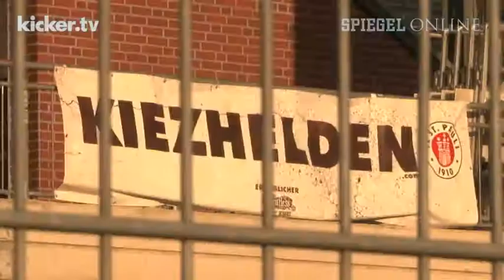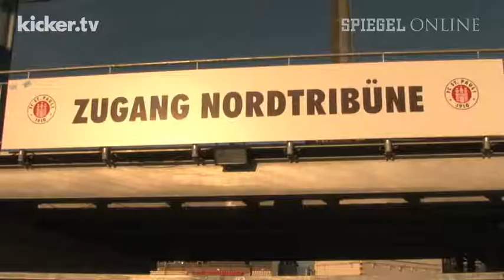Millerntor-Romantik - Meggle will Geschichte schreiben - Kicker.tv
Heute wird das Stadion am Millerntor wieder beben. St. Paulis Heimspielstätte ist im DFB-Pokal gegen Borussia Dortmund bis auf den letzten Platz gefüllt. Viele hoffen auf einen Pokalfight wie 2005/06, als erst im Halbfinale gegen den FC Bayern Schluss war. Hamburgs Trainer Thomas Meggle hofft auf eine Nacht, die in die Geschichte eingeht. Der Pokal ist für beide Krisenklubs derzeit eine willkommene Abwechslung.